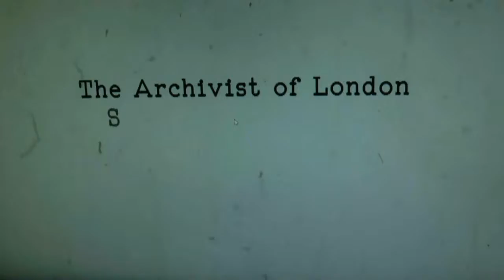Oh!Gunquit-Head Bites Tail@Franklin Festival 2016